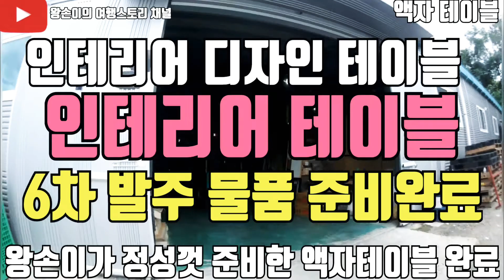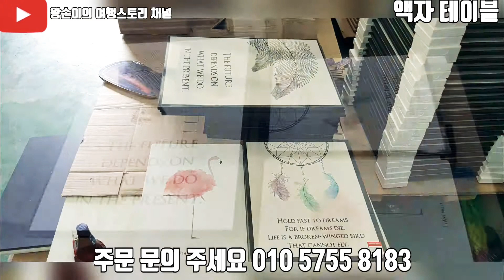인테리어밥상 디자인테이블 액자테이블 디자인하다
왕손이의 사업아이템6호 액자테이블 많은 관심 부탁드립니다.
주문문의 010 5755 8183